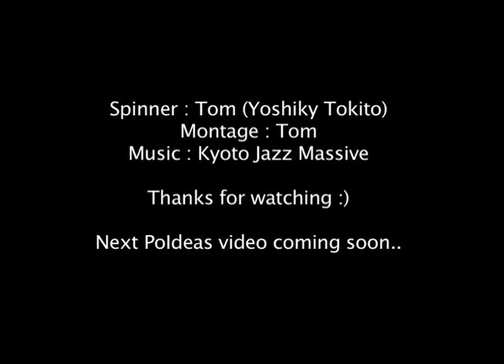PoIdeas #2 by Tom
This is the second video of PoIdeas. I made it from rushes I took in March 2009..
Once again it's kind of old but there are ideas I think :)